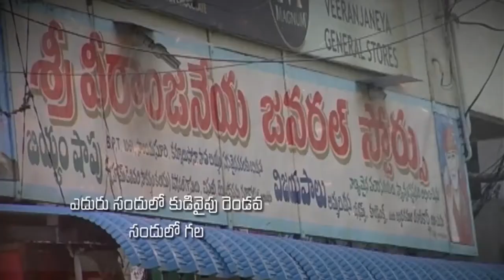Katuri moses garu ||25-01-2019|| అంశం: దేవుని మంచితనమంతా మనం పొందుకొవాలంటే...? పార్ట్ -1